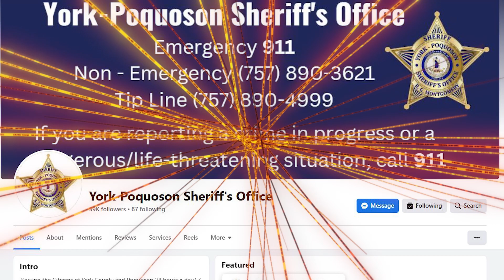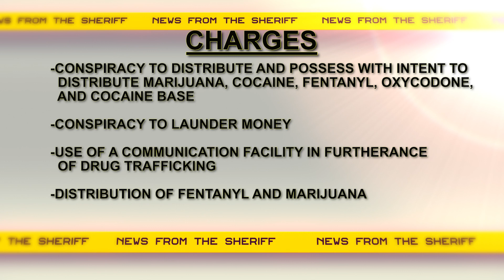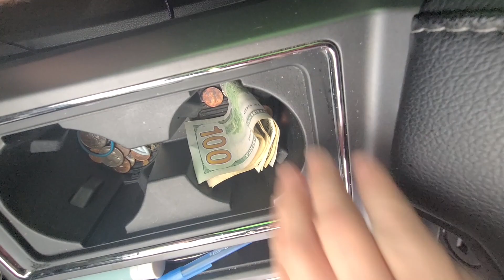News from the Sheriff September 2023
Sheriff Montgomery has released a new "News From The Sheriff" video highlighting recent and upcoming events.  We hope to do this more often to keep everyone informed.